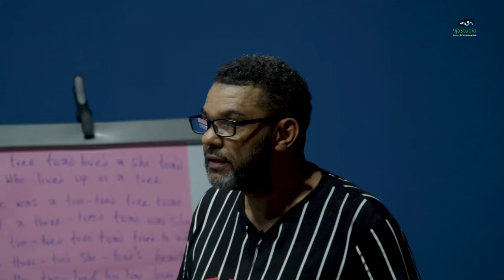The Tenets of Acting 07: The Do's & Don'ts. SUBSCRIBE for all Chapters.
Learn some of the secrets of Nollywood acting that can make or break your performance in the fast-paced world of Nigerian screen acting.

Welcome to "The Tenets of Acting," your gateway to learning how to be an authentic and powerful actor in Nollywood.

This is a captivating series of videos that showcase and explore the unique Screen Acting Boot Camp (SABC) Residential Training, held exclusively at 9jaStudio.

Step into our purpose-built Movie, TV, and Acting Hub in the heart of Nollywood's film capital, Lagos, and embark on a transformative journey to enhance your acting prowess.

Join us as we delve into the fundamental principles that underpin our renowned residential training program. With each episode lasting 10 minutes, this captivating playlist comprises eight installments designed to elevate your acting skills and propel you toward becoming a star professional actor.

Episode 1: Physical Exercise – Unleashing the Actor's Body
Discover the vital role of physical exercise in unleashing your full potential as an actor. Learn techniques and exercises that enhance body awareness, movement, and expression, enabling you to deliver compelling performances on screen.

Episode 2: Vocal Voice Warm-Up – Harnessing the Power of Your Voice
Unlock the power of your voice as we guide you through effective vocal warm-up exercises. Enhance your vocal range, projection, and articulation, enabling you to command attention and deliver captivating dialogue on camera.

Episode 3: The Importance of Subtext – Communicating Beyond Words
Dive into the intriguing world of subtext and discover how subtle undertones can enrich your performances. Uncover techniques to convey layered emotions and thoughts, adding depth and authenticity to your characters.

Episode 4: Scene Study – Crafting Convincing Character Interactions
Immerse yourself in the art of scene study, where we dissect and analyze captivating scenes from renowned films. Learn how to dissect scripts, understand character motivations, and create compelling interactions that captivate audiences.

Episode 5: Character Work – Breathing Life Into Your Roles
Embark on a journey of character exploration and development. Discover the art of delving deep into a character's psyche, understanding their motivations, and breathing life into their actions and emotions. Through in-depth character work, you will master the art of portraying multi-dimensional, unforgettable characters on screen.

Episode 6: Improvisation Acting – Embrace Spontaneity and Creativity
Unlock your spontaneous acting potential through the power of improvisation. Embrace the freedom to think on your feet, respond organically to scenarios, and bring authenticity to your performances through unscripted moments. Learn how improvisation enhances your versatility and creativity as an actor.

Episode 7: The Do's and Don'ts of Acting – Navigating the Acting Landscape
Uncover the dos and don'ts of acting that pave the way for success in the dynamic world of screen acting. Learn valuable tips for auditions, working with directors, and handling challenging situations on set. By understanding these acting etiquettes, you'll position yourself for a thriving acting career.

Episode 8: Eliminating Bad Habits and Technical Skills  – Refining Your Craft
Refine your acting craft by mastering essential technical skills and eliminating detrimental habits. Explore the nuances of blocking, hitting marks, camera awareness, and other on-set essentials. Moreover, discover how breaking free from bad habits allows you to achieve seamless, captivating performances.

By immersing yourself in "The Tenets of Acting," you will acquire invaluable knowledge and skills that empower you to become a creative entrepreneur, take control of your destiny, and seize the exciting opportunities that lie ahead.

Don't miss this chance to unlock your potential and join the ranks of leading actors in the Nigerian film and television industry.

Additionally, actors who complete our training have the opportunity to audition for leading and sub-lead roles in our upcoming productions.

80% of the lead and sub-lead actors in our new "UniLife" Drama Series are alumni of our Screen Acting Boot Camp (SABC) training.

Experience the 9jaStudio difference and set your acting career on an extraordinary path.

Silence on set... ACTION!